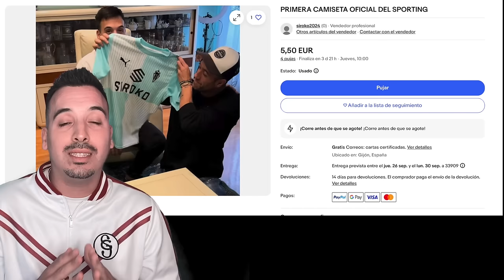MI OPINIÓN del RACING SANTANDER 1-0 SPORTING GIJON | J.5 LIGA HYPERMOTION 2024/2025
Nos tiene tomada la medida José Alberto...

🖥️Componentes de MI PC STREAMING:

- CPU (Intel Core i7-12700KF)
- GPU(rtx 4060 8gb)
- Refrigeración líquida (GIGABYTE AORUS WATERFORCE X)
- Placa base (ASUS ROG Strix B660-A)
- Fuente(NOX URANO BRONZE VX 750W)

💸 TODO lo que YO USO en MI EQUIPO para TRABAJAR, STREAMEAR Y GRABAR